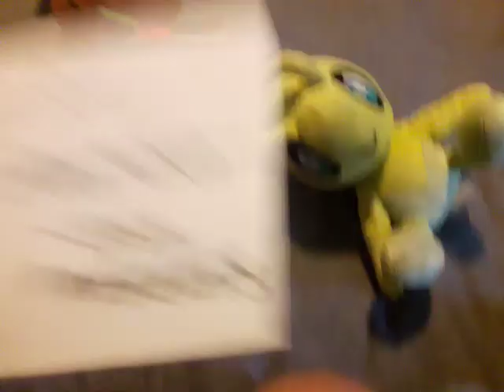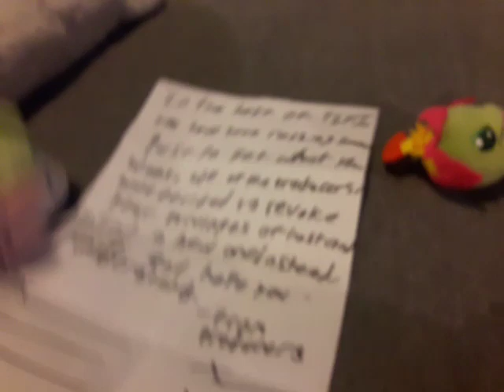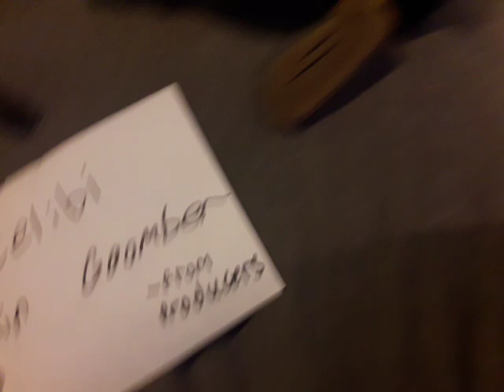Total stuffed fluffed Island season 17 episode 5 finale